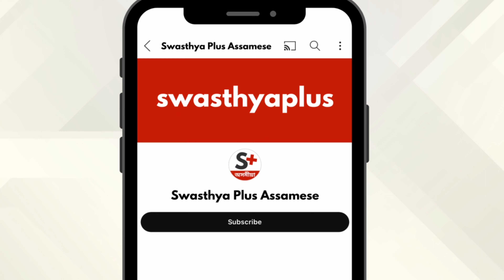ষ্টাই : চিকিৎসা আৰু প্ৰতিৰোধ | Stye / Hordeolum: How to Treat? in Assamese | Dr Sunanda Nandi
ষ্টাই  হৈছে চকুৰ পতাত থকা কোমল ৰঙা বাম্প। চকুৰ পতা এটা গ্ৰন্থিৰ সংক্ৰমণ। এই সংক্ৰমণ বেছিভাগ সময়তে ষ্টেফ নামৰ বেক্টেৰিয়াৰ দ্বাৰা হয়। গতিকে, আমি Stye কেনেকৈ প্ৰতিৰোধ আৰু চিকিৎসা কৰিব পাৰো? চকুৰ বিশেষজ্ঞ সুনন্দ নন্দীৰ পৰা অধিক জানো আহক।

এই ভিডিঅ'টোত,

ষ্টাই কি? (0:00)
ষ্টাইৰ কাৰণ কি? (1:20)
ষ্টাইৰ লক্ষণ আৰু লক্ষণ কি কি? (2:36)
ষ্টাই সংক্ৰামক নেকি আৰু ষ্টাই থকা কাৰোবাক চাই ই বিয়পিব পাৰেনে? (3:14)
কেতিয়া স্বাস্থ্য পেছাদাৰীৰ ওচৰলৈ পৰামৰ্শ ল’ব লাগে? (3:51)
ষ্টাইৰ চিকিৎসা? (4:42)
ষ্টাইছ প্ৰতিৰোধ কৰিব পাৰিনে? (5:14)

Stye also known as Hordeolum, is an eye condition characterized by a red, painful lump near the edge of the eyelid. Styes are typically caused by a bacterial infection. What are the symptoms of Stye? How to treat Stye? Let's know more from Sunanda Nandi, an Ophthamalogist.

What is a Stye? in Assamese (0:00)
Causes of Stye, in Assamese (1:20)
Symptoms of Stye, in Assamese (2:36)
Are Stye communicable? in Assamese (3:14)
When to consult a doctor for Stye? in Assamese (3:51)
Treatment of Stye, in Assamese (4:42)
Prevention of Stye, in Assamese (5:14)